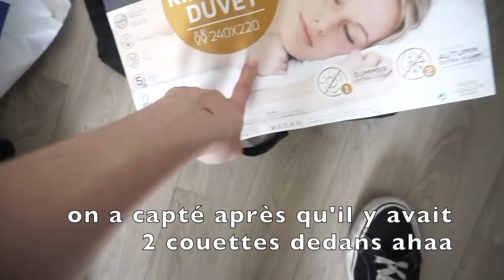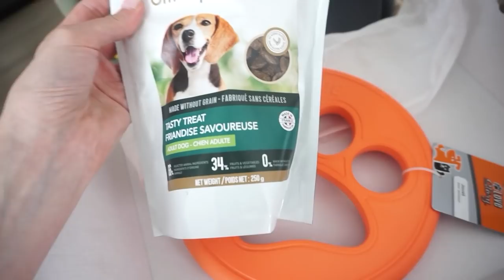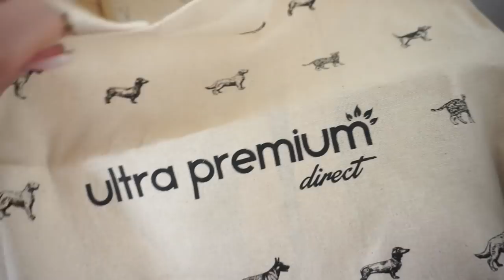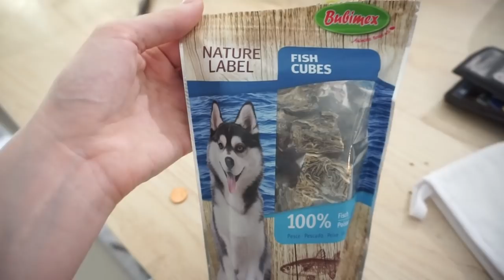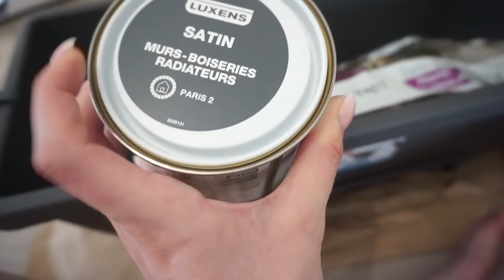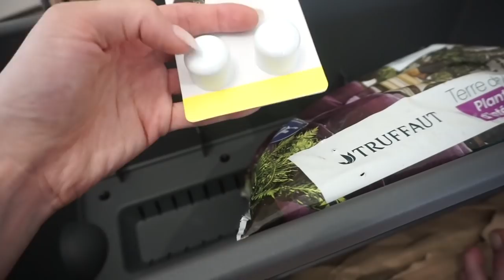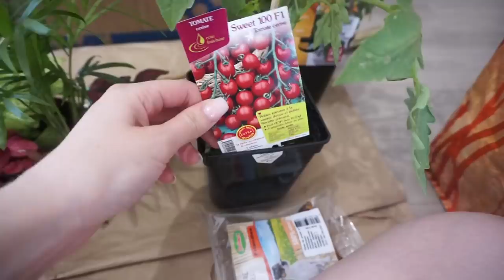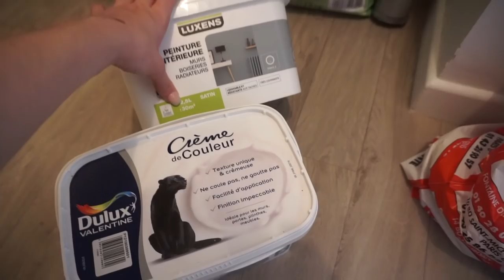BIG HAUL DECO : IKEA, ACTION, LEROY MERLIN ET TRUFFAUT 🏡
Trop hate que vous voyez tout ça aménager ! Mais sur insta je vous ai déjà tout montré !